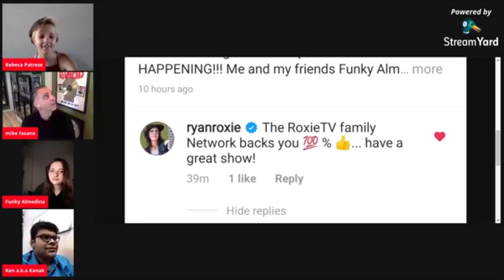The VoiceIt Show | Ep. #001 | MIKE FASANO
Funky TV presents The VoiceIt Show

Inspired by In The Trenches w/ Ryan Roxie, and Coffee Talk Live with ADIKA, we - Beka, Funky Almedina, and Ken a.k.a Kanak, the proud cadets of the Roxie Guitar Army (R.G.A) collab with each other to start our own chat show that we like to call 'The VoiceIT Show'!

In this debut episode of TVIS, we chat with our Special Guest, Mr. MIKE 'THE SACK' FASANO, about his journey right from being Matt Sorum's roommate to becoming the drummer of the Tiger Army, and everything IN BETWEEN!

It will inspire us to do even better, and even more. CIAO FOR NOW!
Follow Mike Fasano and Tiger Army on Instagram: @mikefasano | @tigerarmy
To get updates about the tours, and to more about the Tiger Army and their amazing work,
Also, follow Mike's kitties on Instagram: @goodkittybadkitties

© Funky TV - The VoiceIt Show